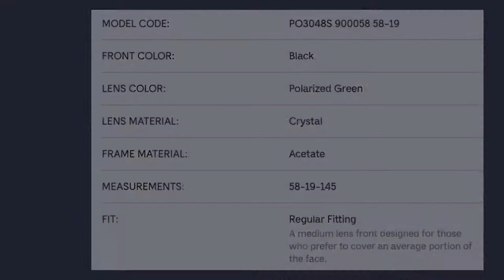What Sunglasses Is Billy Butcher Karl Urban Wearing In Season 3 Of The Boys?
It's Billy Effing Butcher. We go into what sunglasses Billy Butcher wears in season 3 of the boys, “The Last Time to Look on This World of Lies”